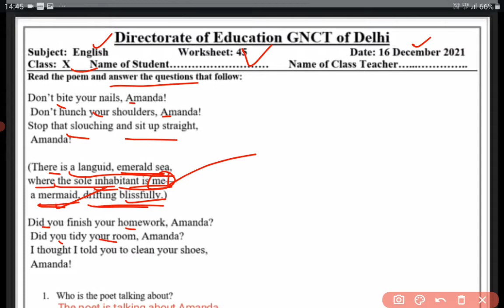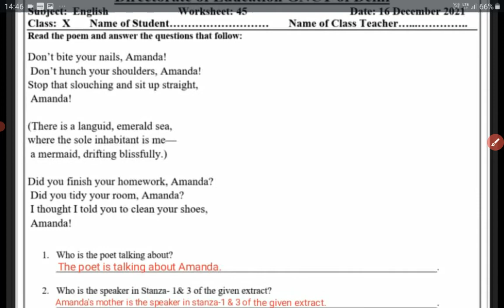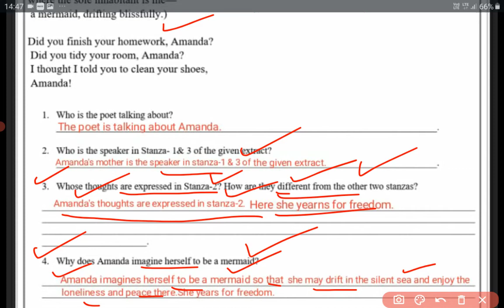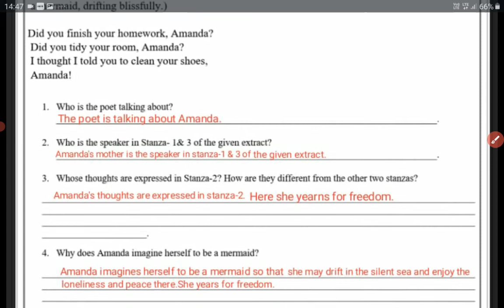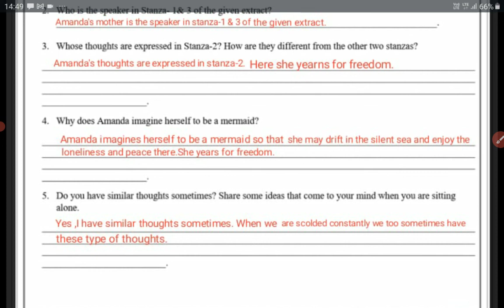Worksheet 45 English Class 10 | Poem: Amanda | 16.12.2021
Hello guys in this video I discussed about the poem 'Amanda '.